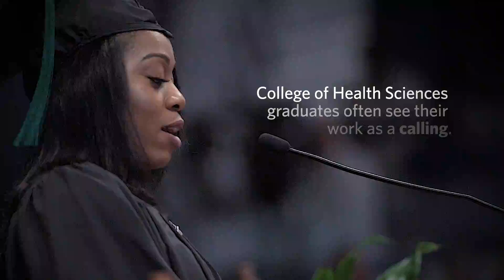Health Sciences Students Answer Their Calling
Samford University’s College of Health Sciences held its spring commencement ceremony for its graduate programs May 3, presenting master’s and doctoral degrees to 319 graduates from the college’s four schools: School of Health Professions, Ida Moffett School of Nursing, McWhorter School of Pharmacy and School of Public Health.